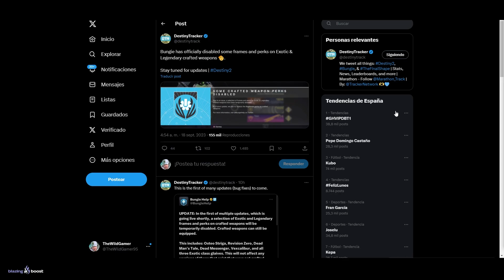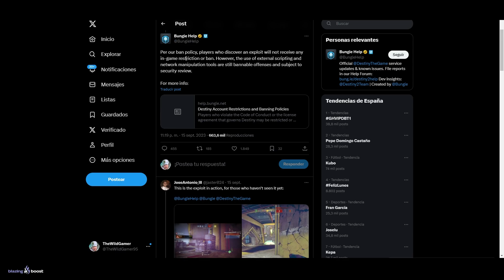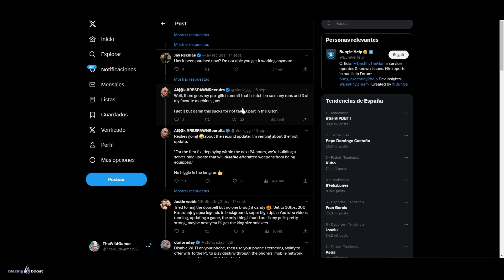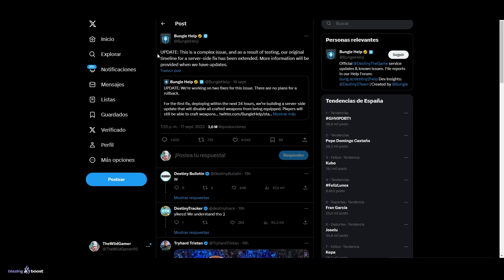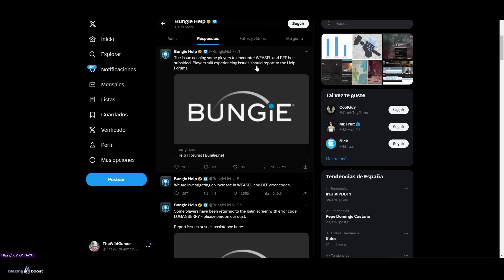A BUNGIE LE VA A COSTAR... - Nuevas Actualizaciones sobre el Glitch que HA ROTO EL JUEGO | Destiny 2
🎊¡NUEVO SORTEO de LA FORMA FINAL + PASE ANUAL!🎊

🎁Incluye el DLC + todos los 3 Episodios, las 2 Mazmorras y los Items de Reserva✨

✅Requisitos:
1⃣Seguir a @TheWildGamer95 y a @GreenManGaming en Twitter
2⃣RT🔁 y Like💖

¡Suerte!✨

✨¡SÍGUEME!

💠💻MI PC:
• CPU: AMD Ryzen 7 5800X 3.8 GHz 8-Core Processor
• GPU/ Gráfica: Gigabyte GeForce RTX 3060 12 GB
• PLACA BASE: Asus ROG STRIX B550-F GAMING (WI-FI) ATX AM4
• CPU Cooler: Corsair H100i RGB PLATINUM 75 CFM
• Memoria RAM: Corsair Vengeance RGB Pro 32 GB DDR4-3200 CL16
• ALMACENAMIENTO: Samsung 970 Evo Plus 1 TB M.2-2280 NVME
• TORRE: Corsair iCUE 465X RGB ATX
• FUENTE: Corsair 850 W
• Monitor: MSI Optix G241 23.8" 1920x1080 144 Hz